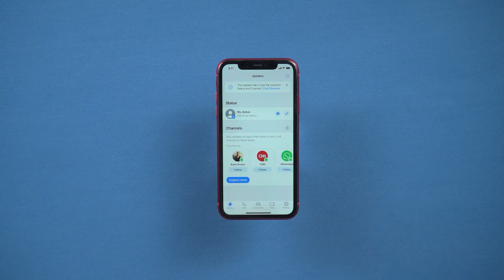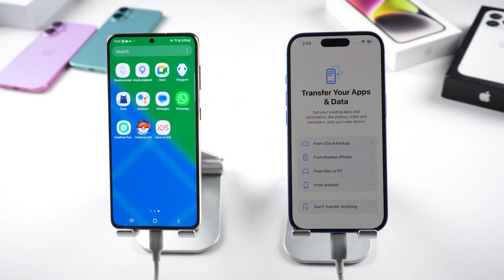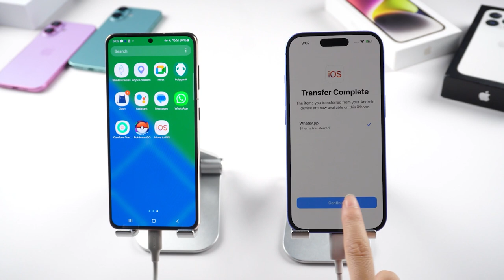🔔Gratis! 2 Métodos para Recuperar Copia de Seguridad de WhatsApp desde Google Drive sin Perder Nada✨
👉🏼 Transferir fácilmente los chats de WhatsApp entre Android & iOS sin borrar los datos del dispositivo

¿Quieres hacer una copia de seguridad de tus chats de WhatsApp rápidamente? 📱💬 Descubre dos métodos efectivos para restaurar tu historial de chats sin complicaciones. Aprende a usar herramientas profesionales y opciones de restauración desde Google Drive. ¡No te pierdas este video y mejora tu experiencia con WhatsApp!

00:00 Introducciones
00:18 Método 1: Recuperar conversaciones con iCareFone para WhatsApp Transfe
01:09 Método 2: Restaurar desde Google Drive

💡 *Resumen de cómo Recuperar Copia de Seguridad de WhatsApp desde Google Drive*
*Método 1: Recuperar conversaciones con iCareFone para WhatsApp Transfer*
1. Descarga e instala **iCareFone para WhatsApp Transfer** en tu computadora.
2. Conecta tu dispositivo al **ordenador**.
3. Selecciona la opción de **copia de seguridad** en el software.
4. Espera a que se complete la copia de seguridad.
5. Una vez completada, puedes elegir entre **restaurar la copia de seguridad** o **ver la copia de seguridad**.
**Notas**:
- Este método no depende de **iCloud**, ideal si tienes problemas de espacio o conectividad.
- Asegúrate de tener suficiente espacio en tu PC para la copia de seguridad.
*Método 2: Restaurar desde Google Drive*
1. **Restablece tu iPhone a la configuración de fábrica** (si ya está activado).
2. Instala **Mover a iOS** en tu dispositivo Android desde Google Play.
3. Abre la app **Mover a iOS** y sigue los pasos hasta que te pida un **código de un solo uso**.
4. En tu iPhone, selecciona **"Mover datos de Android"** y conéctalo a la misma red Wi-Fi.
5. Ingresa el código de un solo uso en la app **Mover a iOS** en el Android.
6. Selecciona **WhatsApp** en la lista de datos a transferir.
7. Inicia la **transferencia de chats**, luego toca **Siguiente** y **Continuar**.
8. Completa la configuración del iPhone.
9. **Reinstala WhatsApp** desde la App Store y accede a tu cuenta.
10. Permite el acceso a tus fotos y verás tus chats transferidos.
**Notas**:
- Este método **restablece** el iPhone a estado de fábrica.
- Necesitas un **iPhone sin activar** para usar la app Mover a iOS.

🔥Cómo Pasar WHATSAPP de Android a iPhone | 3 Mejor Método!!! iOS 18